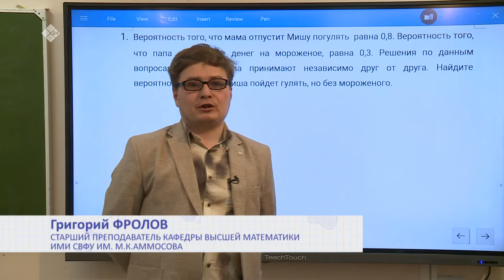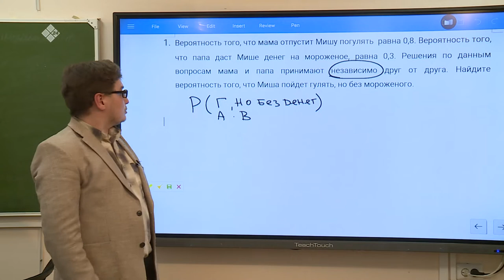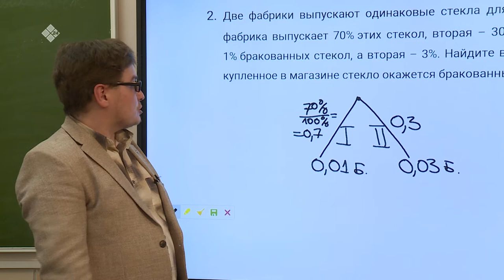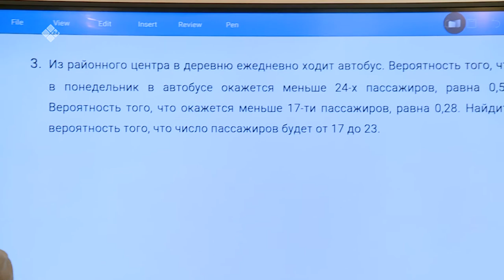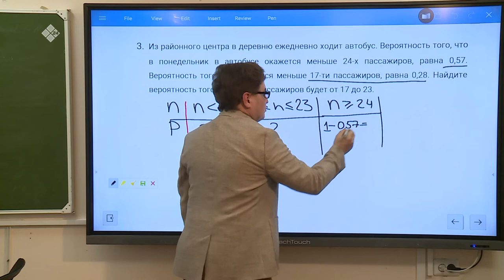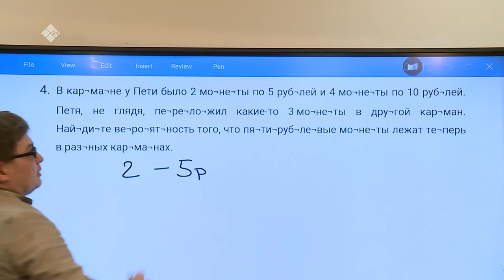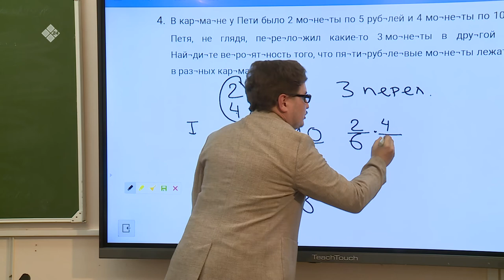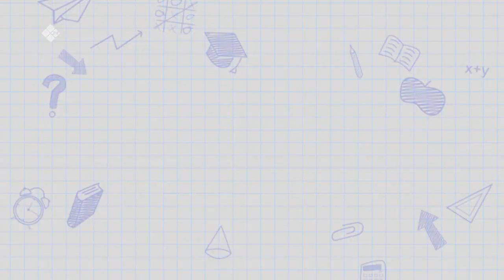Дистанционные уроки на НВК: Математика 11 класс (30.04.20)